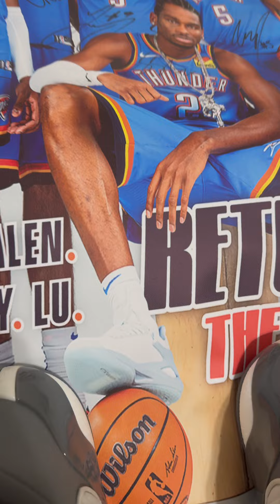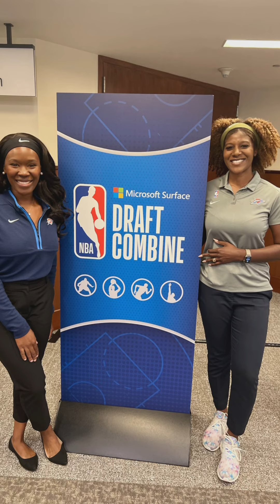Thank you 🙏🏾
🥹5 Years Wow… I don’t know what’s next but I am so grateful for the lessons, the memories, the sacrifice. I am grateful for the organization for allowing me to work with an amazing group of guys (some not pictured) and getting to know their parents and significant others. Lord thank you 🙏🏾